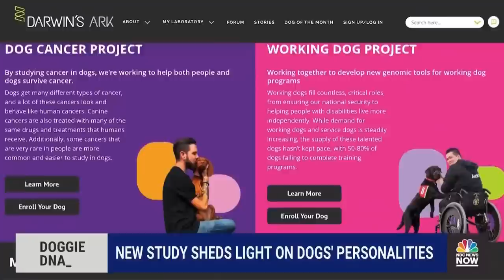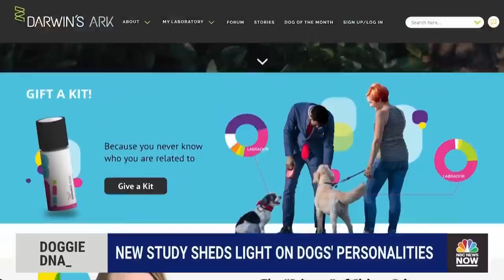Dog Breed Personality Stereotypes Challenged By New Study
According to a new study by the Citizen Science project Darwin’s Ark, a dog’s breed dictates only 9% of its behavior, challenging breed stereotypes. NBC News’ Joshua Johnson is joined by senior author of the study Dr. Elinor Karlsson to discuss her findings.